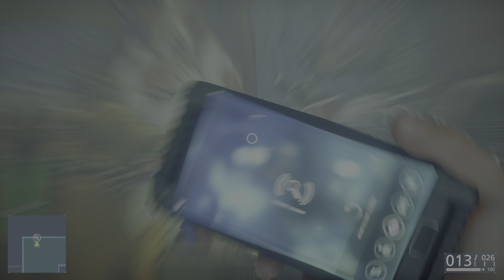Battlefield Hardline Gameplay Story Episode 04: Case Closed Part 4 PlayStation 5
Battlefield™ Hardline
EA Swiss Sarl
PS4
PS5
1 player
Remote Play supported
PS4 Version
DUALSHOCK 4 vibration

Be the law or break the law in Battlefield™ Hardline. This action-packed blockbuster combines intense signature multiplayer moments of Battlefield with an emotionally charged story and setting reminiscent of a modern television crime drama.
In a visceral single-player campaign you’ll play the role of Nick Mendoza, a young detective who embarks on a cross-country vendetta, seeking revenge against once trusted partners on the force.
In multiplayer you’ll hunt criminals, raid vaults, and save hostages in new cop and criminal inspired modes like Heist and Rescue.

Platform:
PS4
Release:
20/3/2015
Publisher:
EA Swiss Sarl
Genres:
Action, Shooter, Shooter
Voice:
English, French (France), German, Italian, Polish, Russian, Spanish
Screen Languages: